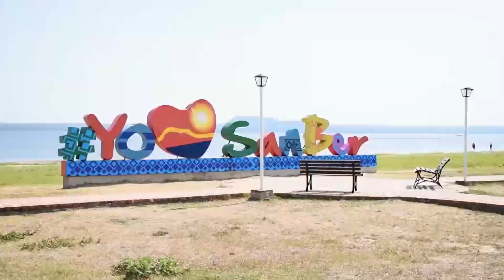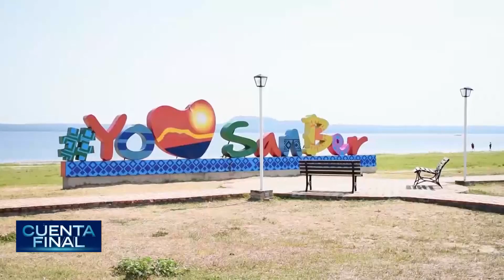CuentaFinal – Temporada baja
Luego de la tragedia del anfiteatro José Asunción Flores, el fin de semana parece haberse apagado completamente. Los eventos cancelados, bares cerrados y restaurantes poco concurridos en los últimos días, son algunos de los indicios de una ciudadanía angustiada que espera más seguridad por parte de sus gobernantes.  ¿Podrán satisfacer esta necesidad imperativa? 🇵🇾💔😔